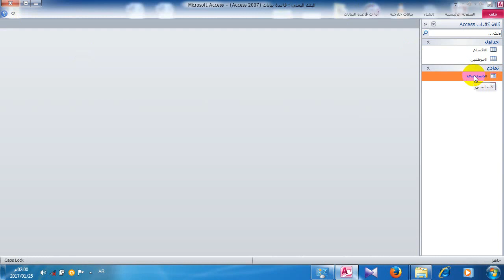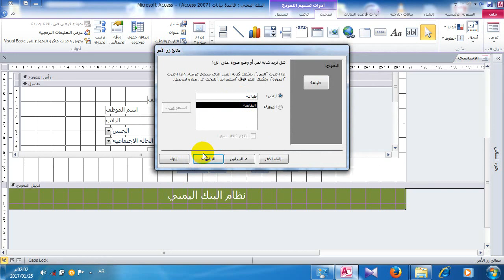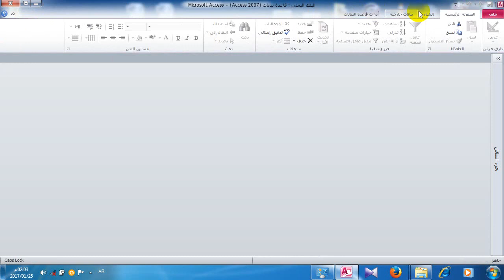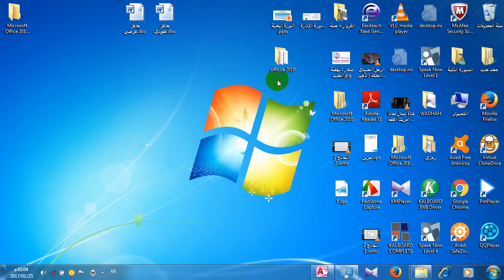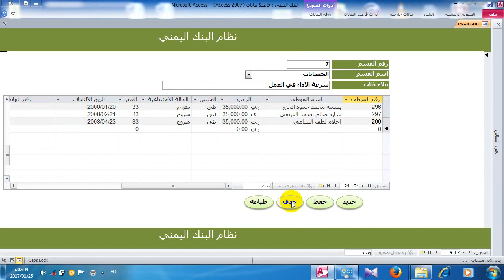دورة اكسس للمحترفين Microsoft Access - الدرس 06 النماذج_اضافة أزرار التحكم للنموذج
للإشتراك في القناة ليصلك محتوى مثل هذا:
روابط إلكترونية:
للمراسلة للأعمال والتدريب يرجى التواصل على البريد الإلكتروني:
ميكروسوفت اكسس 2016
Microsoft Access 2016
الدرس 06 إضافة الازرار للنموذج